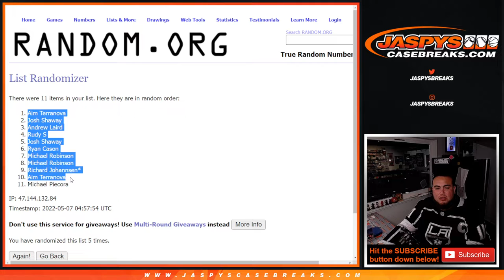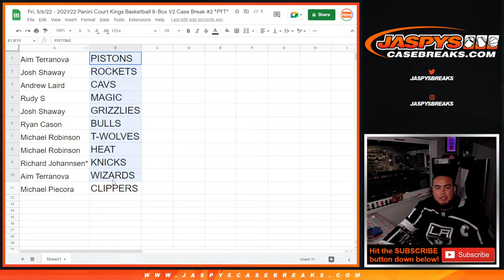Fri. 5/6/22 - 2021/22 COURT KINGS BASKETBALL 8BOX PYT #2 *TEAM RANDOM*